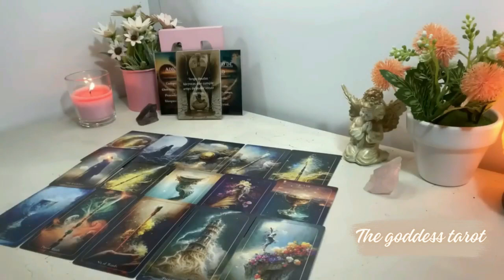CANCER BE CAREFUL THESE DAYS ❗️💌 I MUST NOTIFY YOU URGENTLY 🚨 OCTOBER 2024 TAROT LOVE READING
Cancer Love
Cancer 2024
Cancer today
Cancer OCTOBER